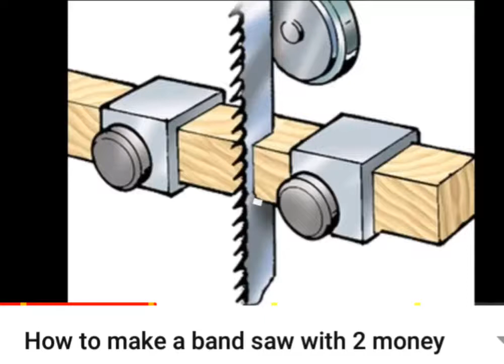ফার্নিচার ডিজাইন সোফার ### কিভাবে কাঠ মিস্ত্রি মেশিন দিয়ে কাঠ কাটে নিজেই দেখুন